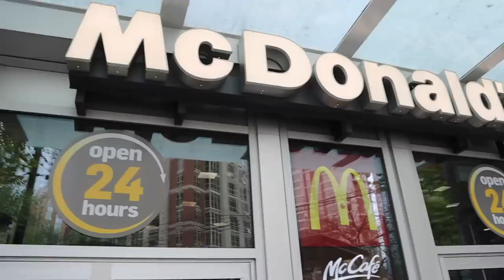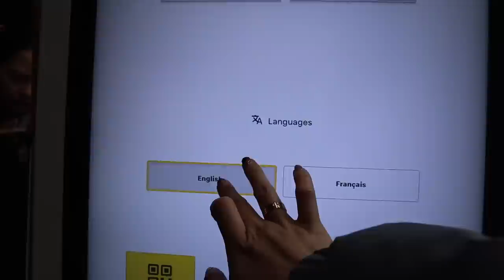PROBANDO McDONALD'S CANADÁ por primera vez |CocoChickyy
amiguines!!! espero que les guste el video ♥️♥️♥️♥️
No pude probar las hamburguesas 😩

Trying McDonald's CANADA, breakfast menu.